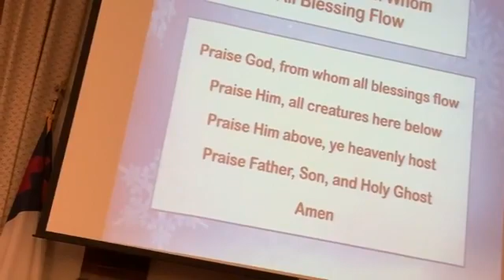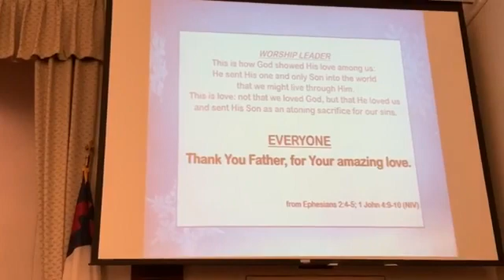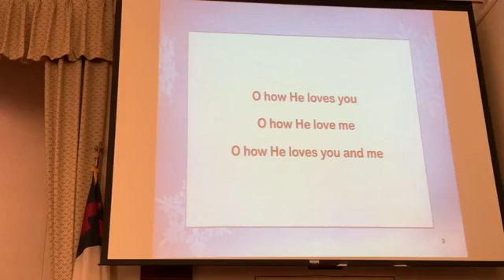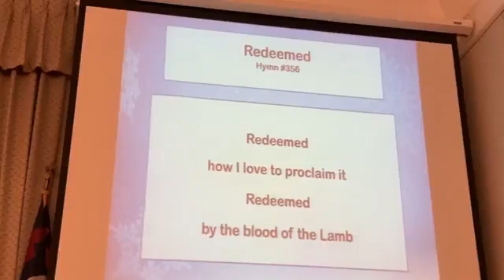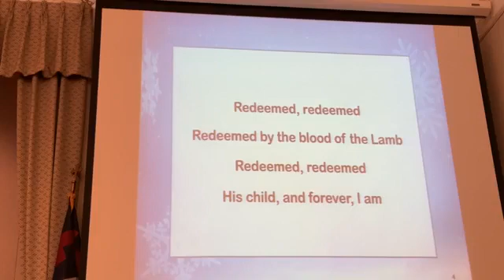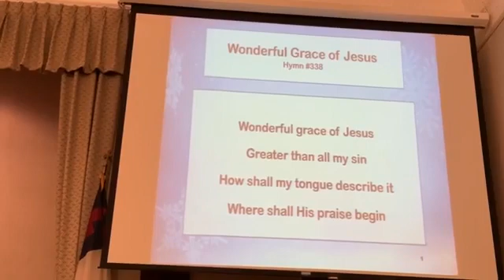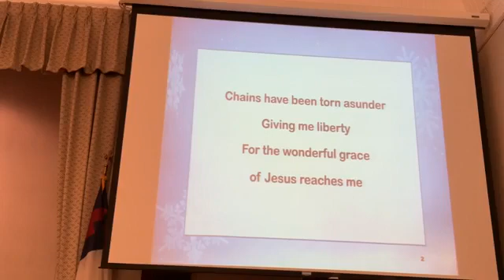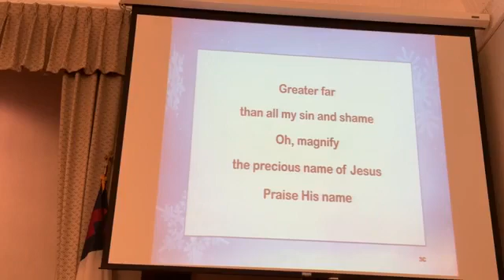"It's Always Been About Grace!"